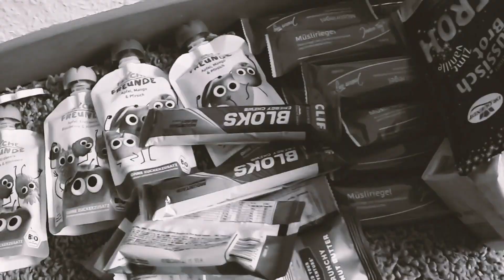Aftermovie Megamarsch Spezial WIRGEHENWEITER Juni 2020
Unser erster "Do-It-Yourself" Megamarsch, bei dem jeder bei sich Zuhause seinen individuellen Megamarsch wandern konnte. Danke, dass Ihr dabei wart! Danke auch für die vielen Videos, die Ihr uns für den Aftermovie zugeschickt habt! Wir würden uns mega freuen, wenn viele von Euch uns im August bei unserem zweiten Megamarsch Spezial WIRGEHENWEITER begleiten würden